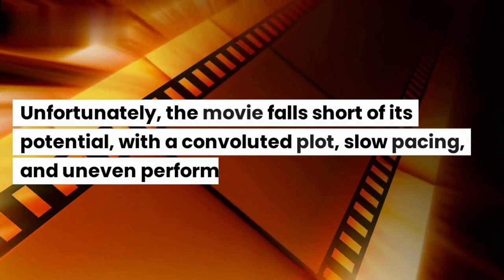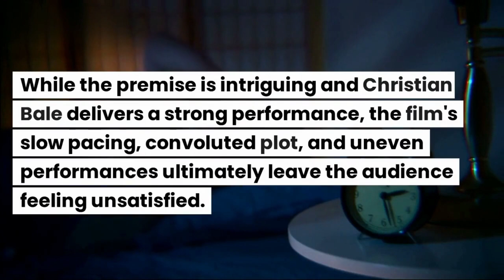The Pale Blue Eye (2023) Netflix Movie Review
"The Pale Blue Eye" is a period mystery thriller film directed by Scott Cooper, based on the novel of the same name by Louis Bayard. The movie stars Christian Bale as Augustus Landor, a retired detective investigating a murder at West Point Military Academy in the 1830s.
Despite Christian Bale's typically strong performance, the supporting cast is uneven, with some performances feeling stilted and unconvincing. The film's attempts at character development fall short, with many of the characters feeling underdeveloped and uninteresting.
Overall, "The Pale Blue Eye" fails to live up to its potential as a period mystery thriller. While the premise is intriguing and Christian Bale delivers a strong performance, the film's slow pacing, convoluted plot, and uneven performances ultimately leave the audience feeling unsatisfied.